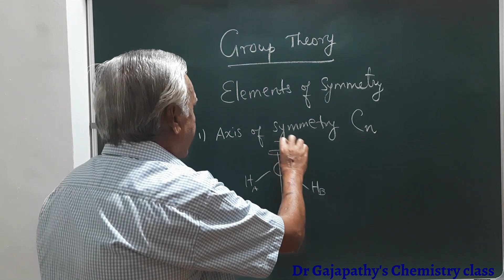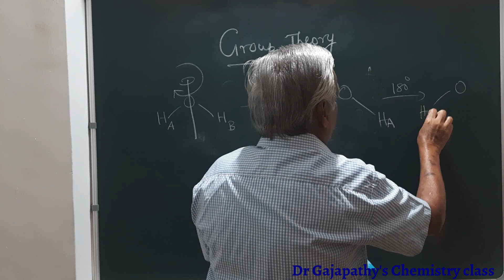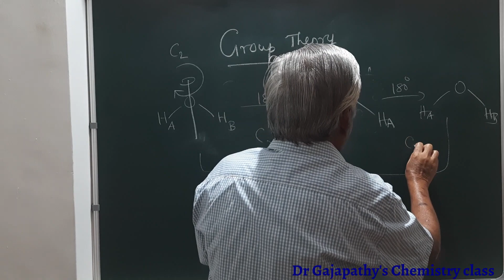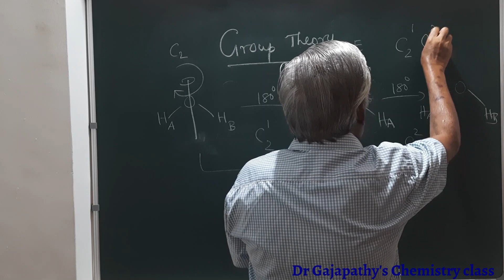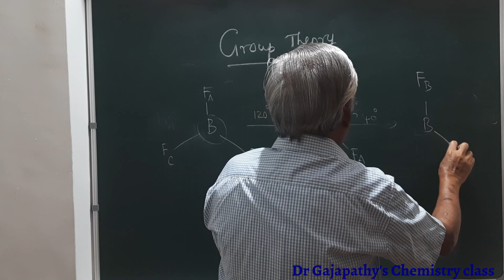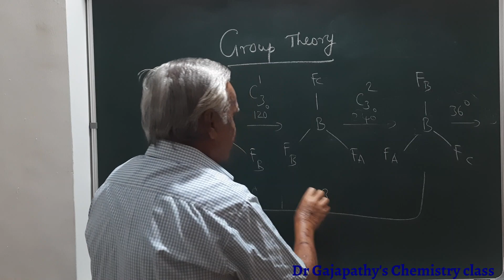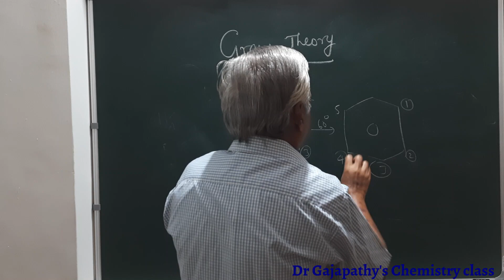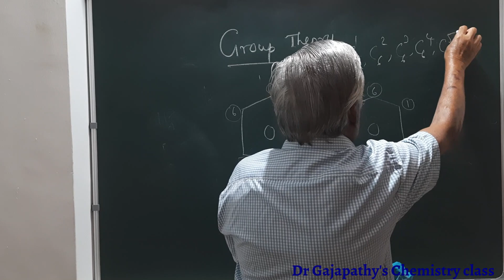Group Theory Tamil Part 1 - Dr Gajapathy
Introduction to Group Theory & Basic ideas about elements of symmetry in Tamil